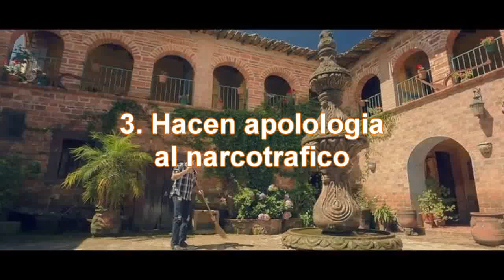La Música De Banda Que Promueve El Machismo Y La Violencia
La música de banda (Corridos) promueve el machismo, la violencia y hace creer que son machitos, hombrecillos valientes, intocables e inmortales... por eso el mundo cada vez va de mal en peor sin respeto ni cultura en la sociedad

machistas vs feministas,
machistas son las mujeres porque le gustan los machos
corridos 2016,
corridos 2016 lo mas nuevo estrenos,
corridos alterados,
corridos de caballos,
corridos con banda,
corridos de narcos,
corridos alterados 2016,
corridos pesados,
corridos perrones,
corridos de ariel camacho,
corridos
machismo en mexico,
machismo vs feminismo,
machismo gomez,
machismo casi creativo,
machismo en los videojuegos,
machismo mexicano,
machismo cortometraje,
machismo documental,
machismo en japon,
machismo nahuatl,
machismo animado,
machismo animacion,
machismo actual